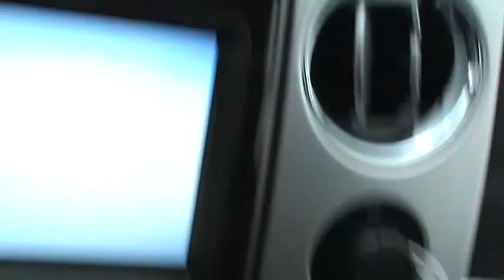FOR SALE 2013 Ford F-150 Platinum STK# 30540